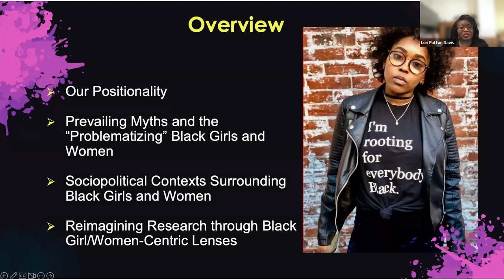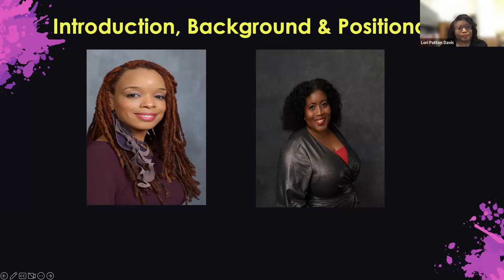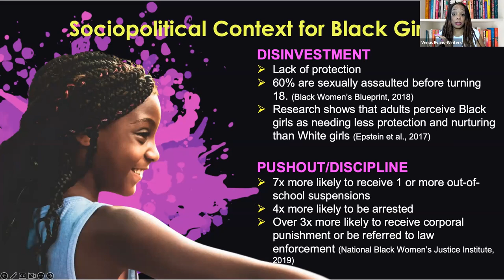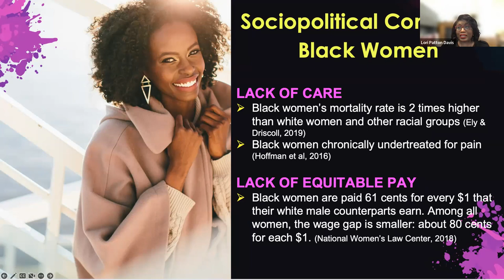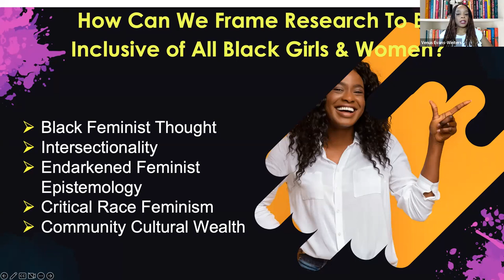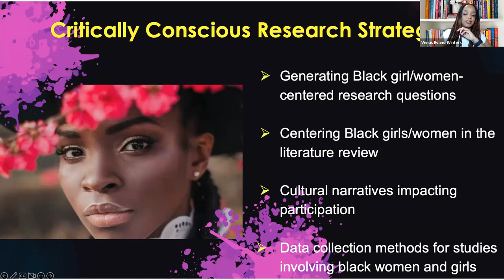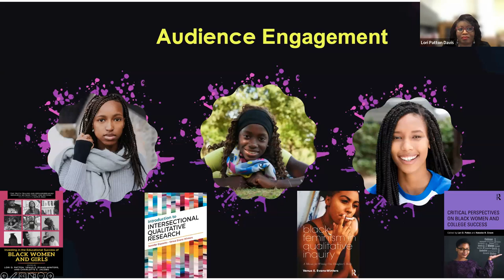Beyond Black Girl Magic: How Do We Frame Black Girls and Women at the Center of Educational Research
Hosted by the Educational Studies Diversity Committee. Part of the Educational Studies Diversity Lecture Series. Presented by Dr. Lori Patton Davis and Dr. Venus Evans-Winters. Black women and girls are affected in multiple ways by societal issues that threaten their academic achievement and life outcomes. Unfortunately, far too few researchers, policymakers, and educators are paying attention to the educational and developmental needs of Black girls and women which results in further disadvantage and vulnerabilities. One challenge is the prevailing myth that Black women and girls are superhuman with a problem-free existence and can overcome the ever-present impact of racism, sexism, classism and violence they face (Harris-Perry, 2011). Tropes that ignore their vulnerabilities and lack of protection make Black women’s and girl’s struggles forgettable and invisible. While (hyper)invisibility plays a huge role in the lack of information about Black women and girls another challenge is that researchers interested in understanding the social conditions impacting this social group struggle with gender and culturally responsive ways of framing the research and asking critical questions. In this session, Drs. Venus Evans-Winters and Lori Patton Davis engage in a generative dialogue about the research gaps pertaining to Black girls and women, as well as offer strategies for framing research to appropriately center Black girls and women in educational research.